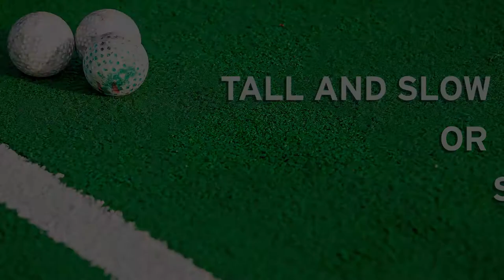EY hockey league Q&A - Would you rather?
Watch our would you rather Q&A with EY hockey league players Gillian Pinder, Pembroke Club and Zoe Wilson from Belfast Harlequins club.